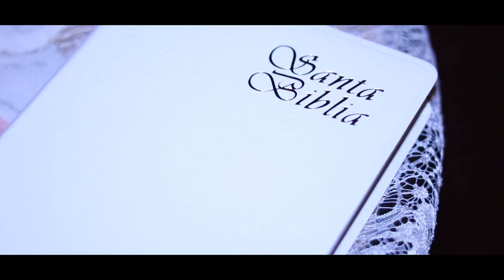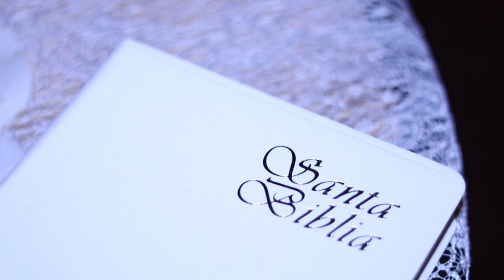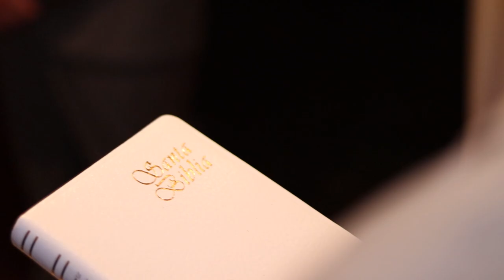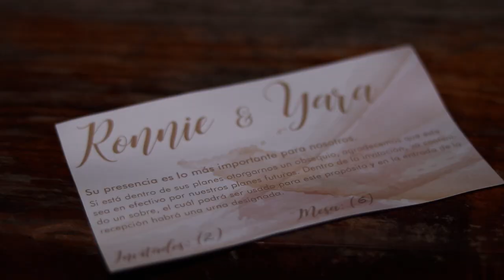Our Wedding Video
This is the edited video of our wedding.  Edited by Sacmor.